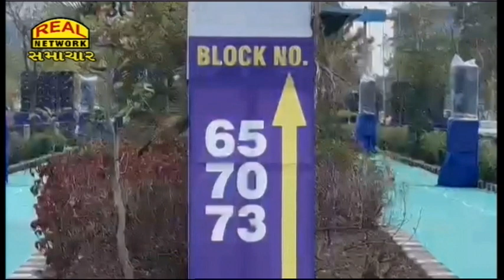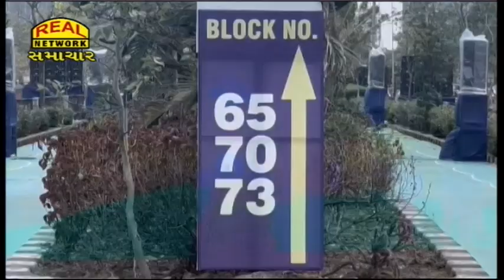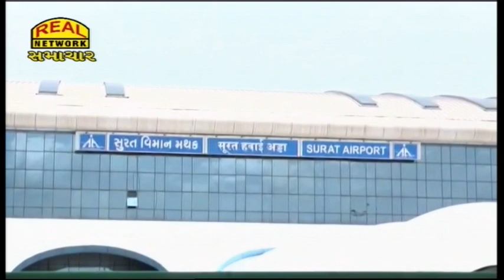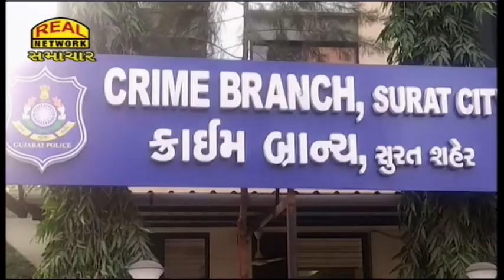Real News 20-06-2023